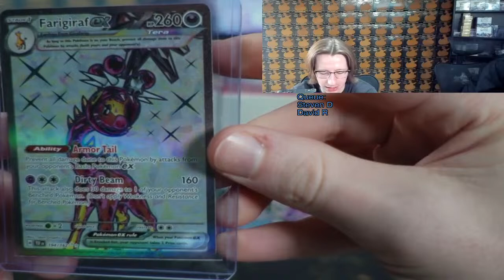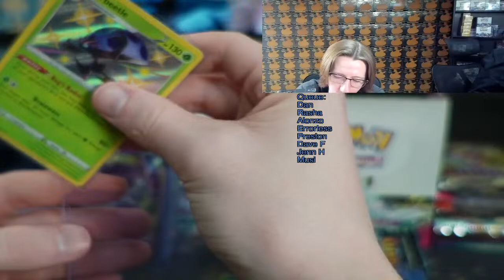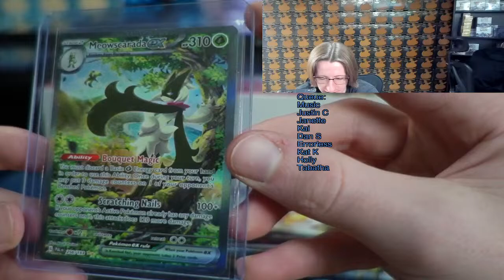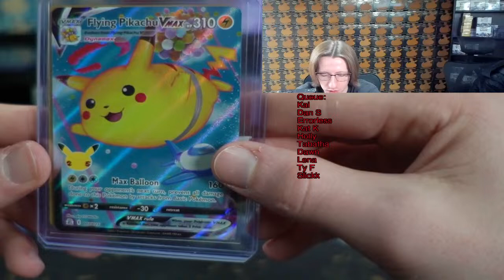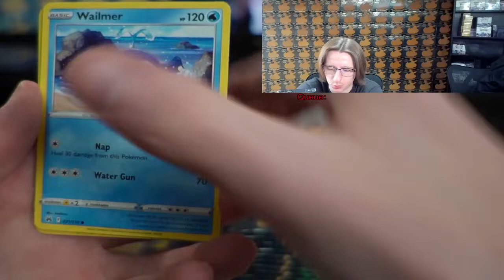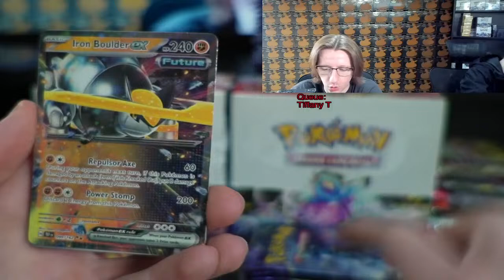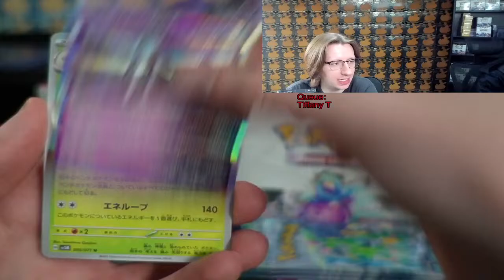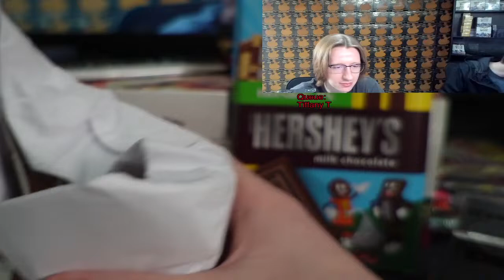LIVE Saturday Morning Opening Pokemon Packs!